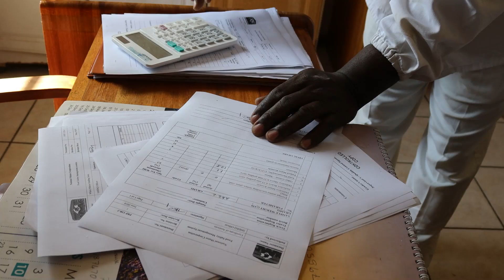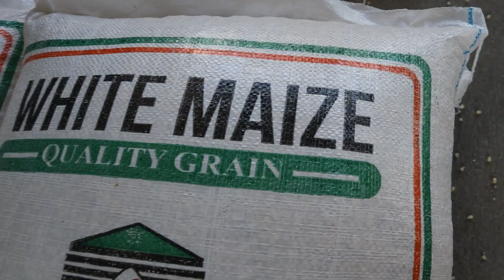Commercial Maize Project "Hamba Ubuye" farmers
Farmers under the Commercial Maize Project hamba Ubuye sharing their feelings about the Project.